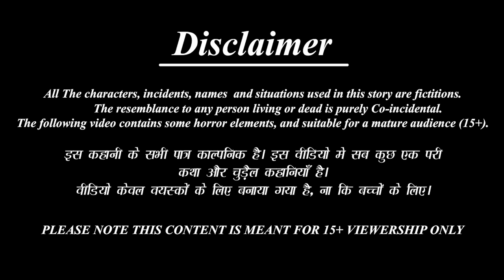Massage chese kodalu | Telugu Moral Stories | Stories in Telugu | Telugu Kathalu | Telugu Story